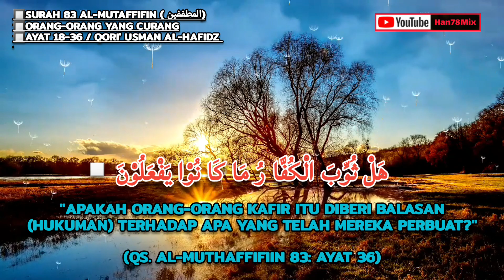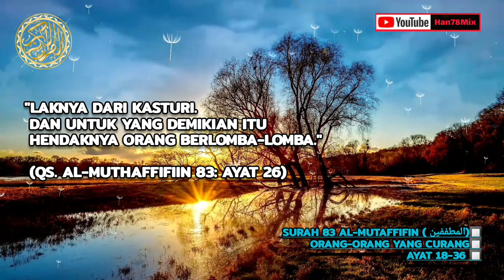BACKGROUND BEBAS UNDUH 🟢((QS. Al-Muthaffifiin 83: Ayat 18-36)) 🟢 Background DIDESKRIPSI 🟢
BACKGROUND BEBAS UNDUH 🟢((QS. Al-Muthaffifiin 83: Ayat 18-36)) 🟢 Background DIDESKRIPSI 🟢 Usman Al-hafidz

⛔JIKA ADA KESALAHAN DALAM VIDEO MOHON KOREKSINYA ⛔
اِنَّا نَحْنُ نَزَّلْنَا الذِّكْرَ وَاِ نَّا لَهٗ لَحٰـفِظُوْنَ

"Sesungguhnya Kamilah yang menurunkan Al-Qur'an, dan pasti Kami (pula) yang memeliharanya."

(QS. Al-Hijr 15: Ayat 9) 🟢

🔵Sholawat Nabi
صَلَّى اللهُ عَلَى سَيِّدِنَا مُحَمَّد

🟡Shallallahu 'Ala Sayyidina Muhammad

♥️“Semoga sholawat dari Allah atas (Nabi) Muhammad.”♥️

1. Al Fatihah (Pembuka)
2. Al Baqarah (Sapi Betina)
3. Ali Imran (Keluarga Imran)
4. An Nisa (Wanita)
5. Al Ma’idah (Jamuan)
6. Al An’am (Hewan Ternak)
7. Al-A’raf (Tempat yang Tertinggi)
8. Al-Anfal (Harta Rampasan Perang)
9. At-Taubah(Pengampunan)
10. Yunus (Nabi Yunus)
11. Hud (Nabi Hud)
12. Yusuf (Nabi Yusu)
13. Ar-Ra’d (Guruh)
14. Ibrahim (Nabi Ibrahim)
15. Al-Hijr (Gunung Al Hijr)
16. An-Nahl (Lebah)
17. Al-Isra’ (Perjalanan Malam)
18. Al-Kahf (Penghuni-penghuni Gua)
19. Maryam (Maryam)
20. Ta Ha (Ta Ha)
21. Al-Anbiya (Nabi-Nabi)
22. Al-Hajj (Haji)
23. Al-Mu’minun (Orang-orang mukmin)
24. An-Nur (Cahaya)
25. Al-Furqan (Pembeda)
26. Asy-Syu’ara’ (Penyair)
27. An-Naml (Semut)
28. Al-Qasas (Kisah-kisah)
29. Al-‘Ankabut (Laba-laba)
30. Ar-Rum (Bangsa Romawi)
31. Luqman (Keluarga Luqman)
32. As-Sajdah (Sajdah)
33. Al-Ahzab (Golongan-golongan yang Bersekutu)
34. Saba’ (Kaum Saba’)
35. Fatir (Pencipta)
36. Ya Sin (Yaasiin)
37. As-Saffat (Barisan-barisan)
38. Sad (Shaad)
39. Az-Zumar (Rombongan-rombongan)
40. Ghafir (Yang Mengampuni)
41. Fussilat (Yang Dijelaskan)
42. Asy-Syura (Musyawarah)
43. Az-Zukhruf (Perhiasan)
44. Ad-Dukhan (Kabut)
45. Al-Jasiyah (Yang Bertekuk Lutut)
46. Al-Ahqaf (Bukit-bukit Pasir)
47. Muhammad (Nabi Muhammad)
48. Al-Fath (Kemenangan)
49. Al-Hujurat (Kamar-kamar)
50. Qaf (Qaaf)
51. Az-Zariyat (Angin yang Menerbangkan)
52. At-Tur (Bukit)
53. An-Najm (Bintang)
54. Al-Qamar (Bulan)
55. Ar-Rahman (Yang Maha Pemurah)
56. Al-Waqi’ah (Hari Kiamat)
57. Al-Hadid (Besi)
58. Al-Mujadilah (Wanita yang Mengajukan Gugatan)
59. Al-Hasyr (Pengusiran)
60. Al-Mumtahanah (Wanita yang Diuji)
61. As-Saff (Satu Barisan)
62. Al-Jumu’ah (Hari Jum’at)
63. Al-Munafiqun (Orang-orang yang Munafik)
64. At-Tagabun (Hari Dinampakkan Kesalahan-kesalahan)
65. At-Talaq (Talak)
67. Al-Mulk (Kerajaan)
68. Al-Qalam (Pena)
69. Al-Haqqah (Hari Kiamat)
70. Al-Ma’arij (Tempat Naik)
71. Nuh (Nabi Nuh)
72. Al-Jinn (Jin)
73. Al-Muzzammil (Orang yang Berselimut)
74. Al-Muddassir (Orang yang Berkemul)
75. Al-Qiyamah (Kiamat)
76. Al-Insan (Manusia)
77. Al-Mursalat (Malaikat-Malaikat Yang Diutus)
78. An-Naba’ (Berita Besar)
79. An-Nazi’at (Malaikat-Malaikat Yang Mencabut)
80. ‘Abasa (Ia Bermuka Masam)
81. At-Takwir (Menggulung)
82.Al-Infitar (Terbelah)
83. Al-Tatfif (Orang-orang yang Curang)
84. Al-Insyiqaq (Terbelah)
85. Al-Buruj (Gugusan Bintang)
86. At-Tariq (Yang Datang di Malam Hari)
87. Al-A’la (Yang Paling Tinggi)
88. Al-Gasyiyah (Hari Pembalasan)
89. Al-Fajr (Fajar)
90. Al-Balad (Negeri)
91. Asy-Syams (Matahari)
92. Al-Lail (Malam)
93. Ad-Duha (Waktu Matahari Sepenggalahan Naik (Dhuha))
94. Al-Insyirah (Melapangkan)
95. At-Tin (Buah Tin)
96. Al-‘Alaq (Segumpal Darah)
97. Al-Qadr (Kemuliaan)
98. Al-Bayyinah (Pembuktian)
99. Az-Zalzalah (Kegoncangan)
100. Al-‘Adiyat (Berlari Kencang)
101. Al-Qari’ah (Hari Kiamat)
102. At-Takasur (Bermegah-megahan)
103. Al-‘Asr (Masa)
104. Al-Humazah (Pengumpat)
105. Al-Fil (Gajah)
106. Quraisy (Suku Quraisy)
107. Al-Ma’un (Barang-barang yang Berguna)
108. Al-Kausar (Nikmat yang Berlimpah)
109. Al-Kafirun (Orang-orang Kafir)
110. An-Nasr (Pertolongan)
111. Al-Lahab (Gejolak Api)
112. Al-Ikhlas (Ikhlas)
113. Al-Falaq (Waktu Subuh)
114.An-Nas (Umat Manusia)

Han78Mix
han78mix